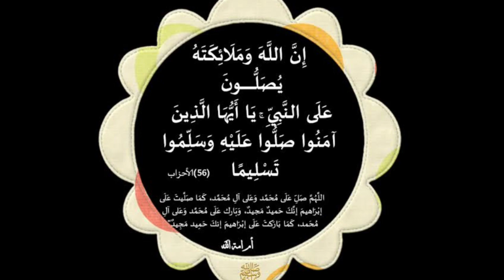مجربه من القران لتسهيل الولاده للمراه الحامل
مجربات_يوسف_عبد_الرحمن